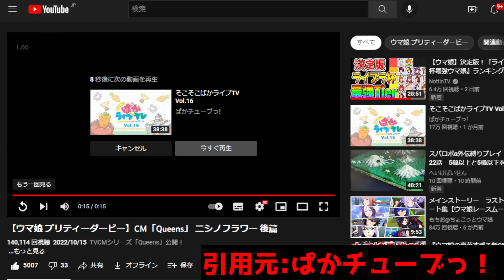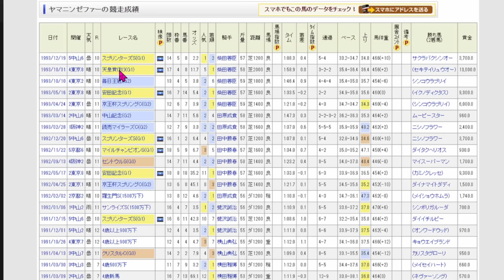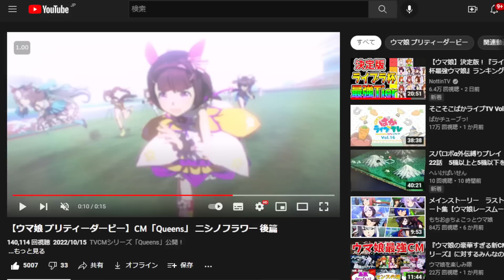【ウマ娘】『ヤマニンゼファーの勝負服お披露目』に対するNottinTVの反応！色々喋るだけ！みんなの反応もコメントで教えてね！ニシノフラワーのストーリーにも登場！【ウマ娘プリティーダービー バクシン】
ウマ娘Number予約場所👍Sports Graphic Number1061号（「秋競馬特集 常識を疑え。

👉ライブラ杯もう発表か～シーキングザパールやダイイチルビーケイエスミラクルの性能解説もしています！ウマ娘新シナリオグランドライブ全まとめや立ち回りを解説する動画なども上げています！少しでも参考になったらｃｈ登録お願い致します！

ウマ娘シングレ８巻予約受付中！

00:00 ライブラ杯最強ウマ娘ランキング！オープニング